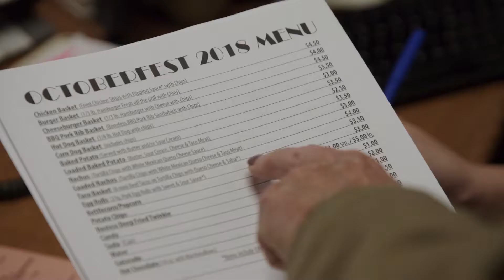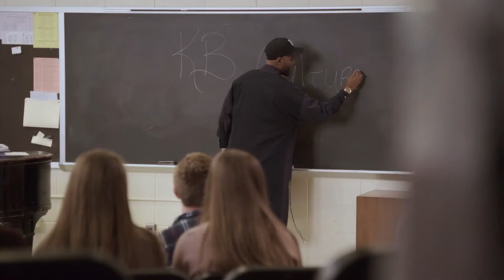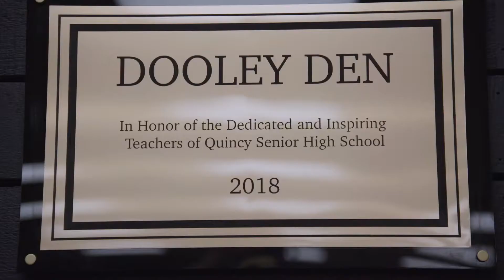Behind the Scenes | Let's Unpack That: Queer Eye Season 4, Ep. 1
In Episode 1 of Let's Unpack That, the Fab 5 take you behind the scenes of the ICONIC Kathi Dooley episode. Spoiler alert: it was just as emotional and beautiful as you would think ✨